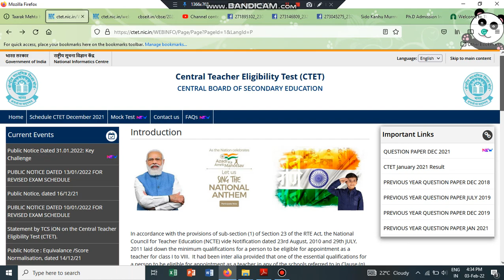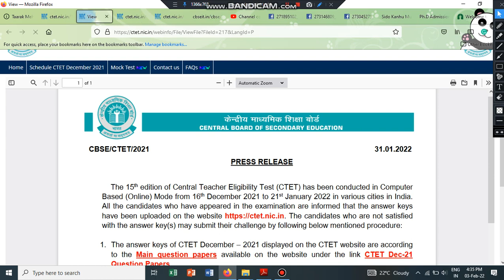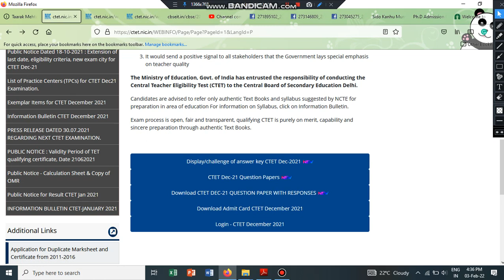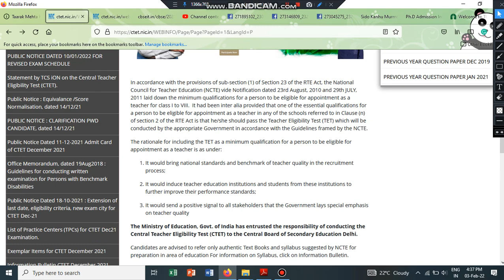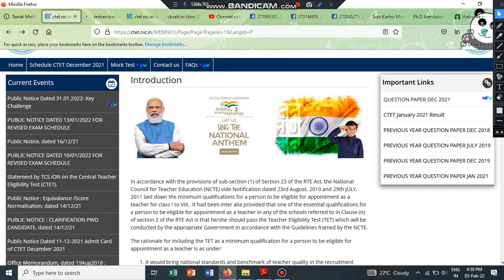CTET Exam Answer Key, 2021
CTET result 2021 expected date tamil,
CTET result 2021 expected date,
CTET result 2021 date,
CTET result 2021 answer key,
CTET economics result 2021,
CTET result 2021 cut off marks,
CTET commerce result 2021,
CTET exam result date 2021,
CTET 2021 ka result kab aaega,
CTET result kab aayega 2021,
CTET result 2021 cut off marks merit list download,
CTET2021 result date,
CTET 2021 date sheet,

ugc net commerce question paper with answer key 2021,
ugc net paper 1 answer key 2021 24 nov,